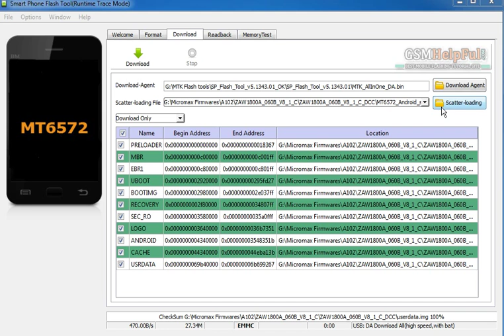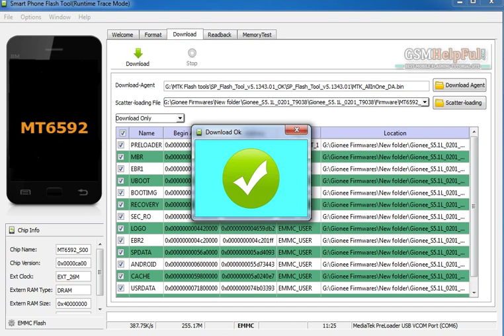Gionee S5 1 Flash done with Flash tool by GsmHelpFul